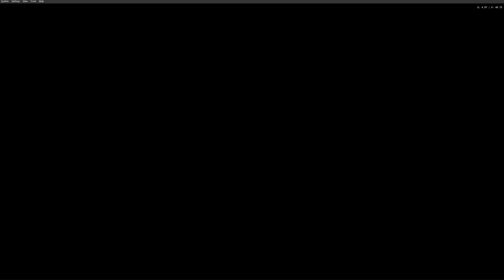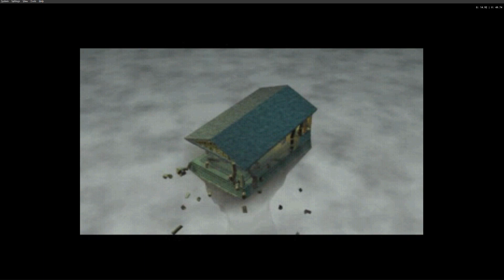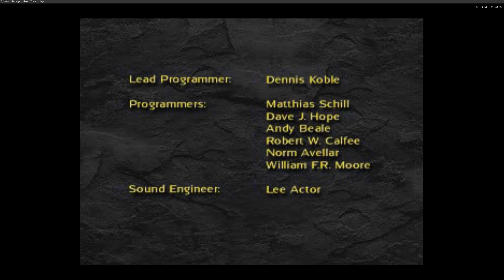Let's Play Xena Warrior Princess Pt 20. The Challenge & The Temple of Pinnacles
The PlayStation version of Xena: Warrior Princess is played from a third-person perspective and consists of linear hack and slash and action gameplay, with some platform-jumping and puzzle-solving sections.
The game's story involves the evil sorceress Kalabrax, who escapes after centuries of imprisonment and plots revenge against the world, and against the gods who imprisoned her. She must sacrifice a queen for her spell to gain maximum power. With help from her allies, Kalabrax captures Gabrielle, the Queen of the Amazons. Xena, the warrior princess, embarks on a journey to rescue Gabrielle, while facing various villains along the way.